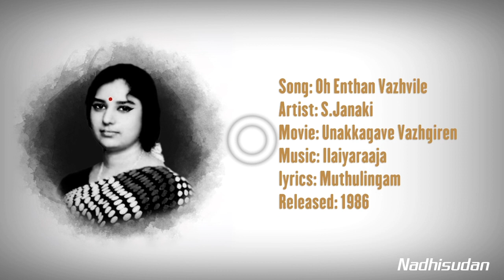ஒ எந்தன் வாழ்விலே - Oh Enthan Vazhvile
Song: Oh Enthan Vazhvile
Artist: S.Janaki
Movie: Unakkagave Vazhgiren
lyrics: Muthulingam
Released: 1986